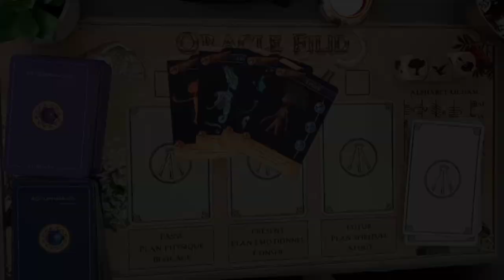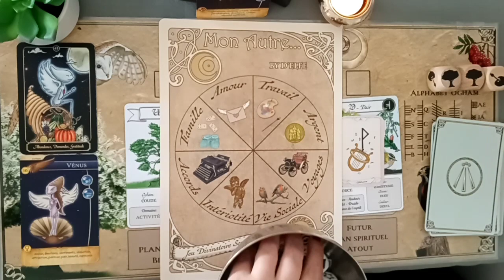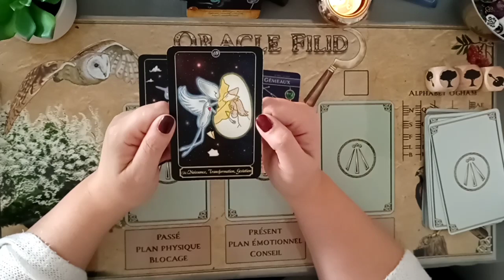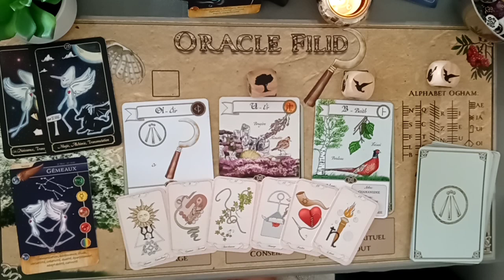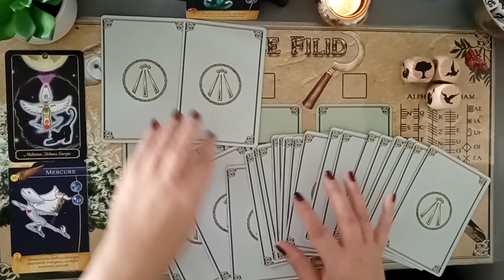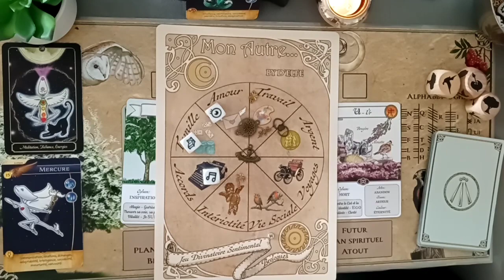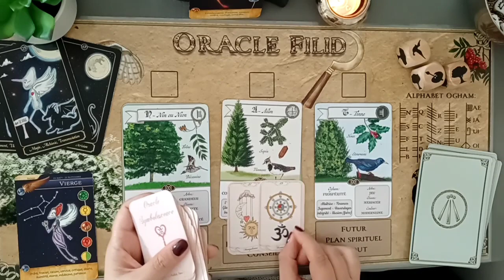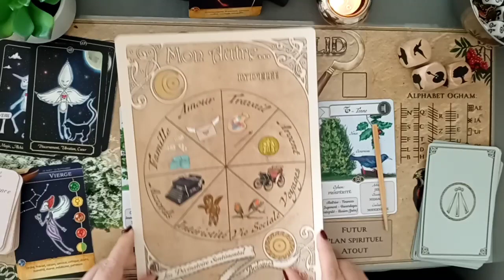🌱🌪️ Tirage du 11 au 17 Octobre 2021 par élément 🌊🔥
voici vos énergies pour cette semaine du 11 au 17 octobre 2021, vidéo tournée lors du portail 10/10.

🌱 Signes de TERRE : Taureau ♉, Vierge ♍ & Capricorne ♑ à 01:37

🌪️ Signes d'AIR : Gémeaux ♊, Balance ♎ & Verseau ♒ à 23:18

🌊 Signes d'EAU : Cancer ♋, Scorpion ♏ & Poissons ♓ à 44:16

🔥 Signes de FEU : Bélier ♈, Lion ♌ & Sagittaire ♐ à 01:04:42

Bisous du cœur 😘

D’Elfe 🦋✨

🌛Créatrice d'Oracles🌜
✨🕯️ Auteure - Illustratrice 🕯️✨
 🌍🌟 Maman des Acouphanges 🌟🌍